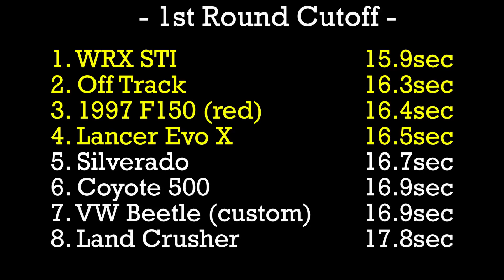WRX STI, Lancer Evo X - Mountain Rally - Day 4 - Group 8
Event:  2017 Mountain Rally Championship (group8)
Round:  1  Day:  4
Cars:  WRX STI, Lancer Evo X
Teams:  The Black Sedans,  Gravelocity